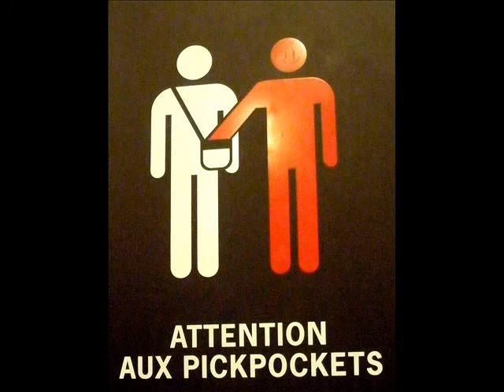PickPocket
Bradfields Martini

Pickpocket (2002/2003)
Recorded @ Top Ten Studios Glenolden PA
Kevin Killen Bass
Phil Waisanen Guitars
Don Eastman Drums

Song written by Phil Waisanen